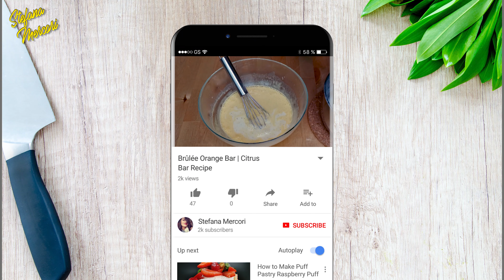Tartă Tropézienne cu Zmeură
Tot ce inseamna patiserie franțuzească mi se pare de pe alta lume.. Cum este si cazul acestei tarte Tropezienne, un desert statement, cu aluat de brioche, jeleu si sirop de zmeura si o crema mousseline de vanilie! Sper sa va placa!

*rețetă pentru 2 tarte de 18cm diametru

● Aluat

500g făină 650
30g lapte
18g drojdie proaspătă
12g sare
20g zahăr
40g miere
4 ouă mari (240g)
2 gălbenușuri (40g)
225g unt la temperatura camerei
zahăr perlat
1 ou (50g) + 1 gălbenuș (20g)

● Cremă Mousseline

250g lapte
2 gălbenușuri (40g)
45g zahăr
13g făină 000
13g amidon
vanilie
50g unt
190g unt la temperatura camerei

● Gem de Zmeură

2 foi de gelatină gold (4g)
196g purée de zmeură
42g zahăr
24g apă

● Sirop de Zmeură

30g zahăr
100g purée de zmeură

● Montaj

zmeură deshidratată
zmeură proaspătă

I bake you!
Lăsați un comentariu cu ce alte rețete v-ar plăcea să vedeți pe canalul meu!